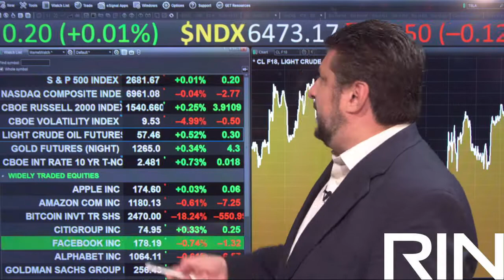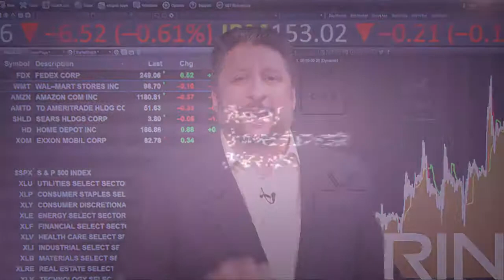Dec 20 Mid-Morning Market Report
Oil prices are climbing as supplies drop, FedEx ($FDX) is getting a boost this holiday season and Walmart ($WMT) is going head-to-head with Amazon ($AMZN) over meal-kits.